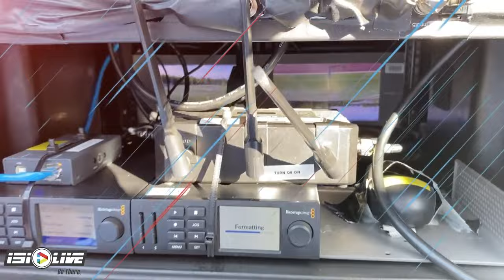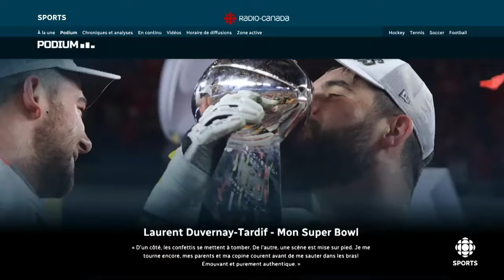U SPORTS Men's Volleyball National Championship: Quarterfinal #1 - Laval vs Alberta | CBC Sports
Watch Men's U Sports National Championship volleyball action from the Queen's Athletics & Recreation Centre in Kingston, Ontario.